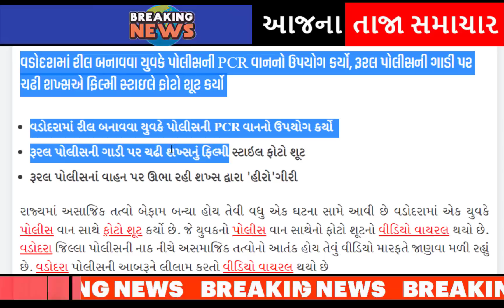ગુજરાત પોલીસ ની આબરૂ ગઈ, આખું ગુજરાત ચોંકી ગયું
Another incident- where the- anti-social -elements have- gone rogue -has come to -light in -Vadodara- where a -youth has- taken a photo- shoot with a police -van.

The video -of the young -man's -photo shoot -with the -police van- has gone viral.

It is being -known through -the video- that there is- terror of- anti-social elements -under the-nose of -Vadodara district -police.

The video- of Vadodara -police auctioning- their faces- has gone viral

A youth- has used the -PCR van of- the district- police to make- a reel in Vadodara.

A man- riding a rural -police car -has done a film -style photo -shoot and -it is going -viral on -social media.

after-hardik-patels-entry-into-the-bjp-aam-aadmi-partys-state-president-gopal-italia-gave-a-response-gujarati-news.

naresh-patel-to-join-congress-party-in-ahmedabad-positive-signal-in-talks-with-high-command.

hardik-patel-reacts-to-naresh-patel-joining-congress-party.